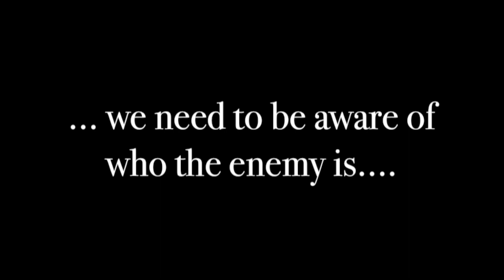Green The World & CCC - Police Aren't The Enemy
It's very important to know who the enemy is. If we allow misplaced anger to drive us, we will end up far worse than we are. The answer is always Love. Before you generate your opinion on that, take a second to think about what LOVE is. GOD is LOVE. For some reason God has always allowed things to happen that we don't understand. But when we intentionally choose to come together, the world is at our fingertips. We all want to see a better TODAY! But now IT'S TIME TO ACT!!! We need to connect with each other in our communities. Talk to your local police officers like people. And Police officers nee to treat civilians with the same respect on purpose. But most of all, If you are in or out of the police force, when you see hatred, YOU NEED TO CORRECT IT!

All police are not bad. So we are asking that the good ones defend us from the bad ones and lead us in Uniting our country the way it is meant to be! Let's make a Big Impact!

for more great content!

for great face masks and more apparel/ business branding needs!